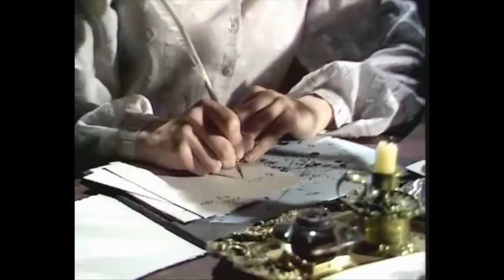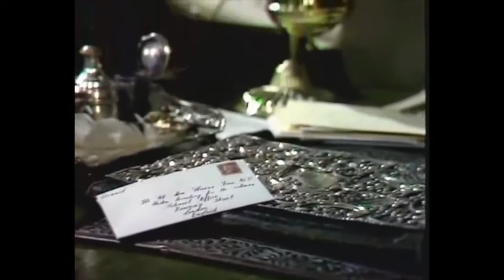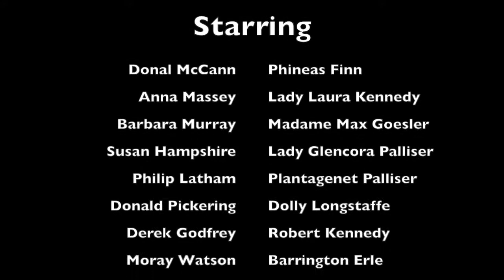Phineas Finn - Anthony Trollope - The Pallisers - Part 1